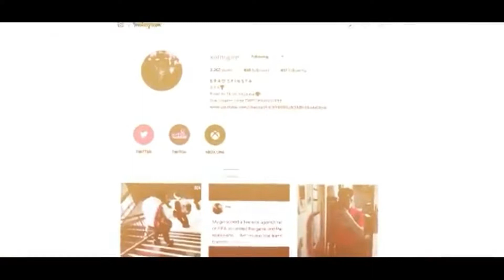Some Zone Wars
Creator Code: TWITCHXANSUPRE